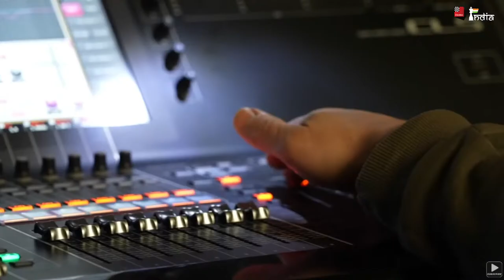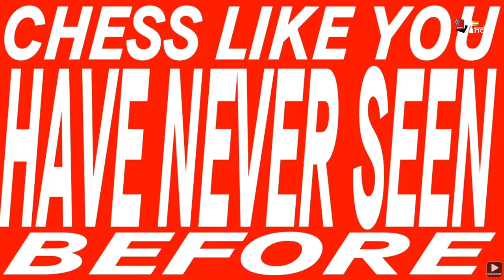Karthikeyan Murali vs Parham Maghsoodloo|Daniil Dubov vs Vladimir Kramnik| Day 2 Armageddon Serie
Welcome to the most star-spangled showdown in the Armageddon Championship Series: Asia and Oceania.

Tune in live on April 3 12.30 a.m. for chess heroes under intense time pressure with a real-time heartbeat and calorie burned level as they race across the board for the chance to win €50,000 and two spots in Grand Finale.

Armageddon Championship Series is a season of ultra-fast blitz tournaments with continental qualifiers and a Grand Finale event. The Series consists of seven-day double-elimination tournaments (if a player loses a match, he or she can still win the tournament and is eliminated after a second loss). Matches consist of two blitz games (3 minutes plus a 2-second move increment) and, if necessary, an Armageddon (5 minutes for White, 4 minutes for Black). There are two matches per day. The top two players of each event secure two places in the Grand Finale. All games are broadcast live from the Armageddon Studio in Berlin, and the total event prize fund of the Series is €460 000.